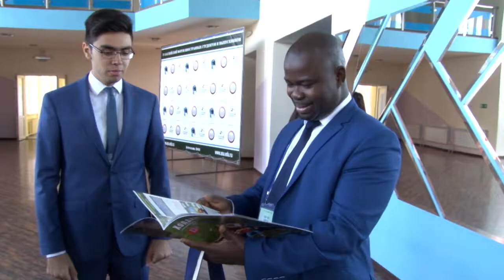Каспийский форум иностранных студентов и выпускников 2016 (полная версия)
2-5 октября 2016, Астрахань

Форум организован Астраханским государственным университетом совместно с Всемирной ассоциацией выпускников и Ассоциацией иностранных студентов при поддержке Министерства образования и науки Российской Федерации. Целью мероприятия является обсуждение вопросов социальной адаптации иностранных студентов во время обучения в России, возможностей их трудоустройства, а также налаживание связей между иностранными студентами и выпускниками для формирования благоприятных условий их сотрудничества и пропаганда российской культуры и российского образования; развитие образовательной политики России в направлении международных студенческих обменов, формирование межнациональных связей, культурных ценностей, толерантности и патриотизма; мотивация деловой активности; позитивная социализация студенческого сообщества.

Максмально полная информация о Всемирной ассоциации выпускников: новости, проекты, варианты сотрудничества, актуальный каталог страновых ассоциаций выпускников

Всемирная ассоциация выпускников российских (советских) вузов – некоммерческая организация, объединение юридических лиц, иностранных граждан и лиц без гражданства, законно находящихся на территории Российской Федерации, так и за ее пределами, проходивших обучение в высших учебных заведениях Российской Федерации (СССР), основана на добровольном членстве и создана для представления и защиты общих, в том числе профессиональных, интересов, для достижения общественно полезных целей.